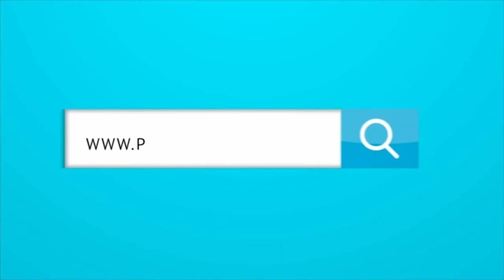SI SE VA QUINTERO, ¿QUEDARÁ EL BOLILLO CON DEMASIADO PODER EN JUNIOR?